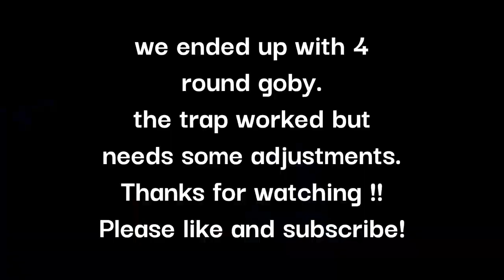Trapping INVASIVE round goby!!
trying out one of the fish trap builds. worked ok but needs some adjustments.